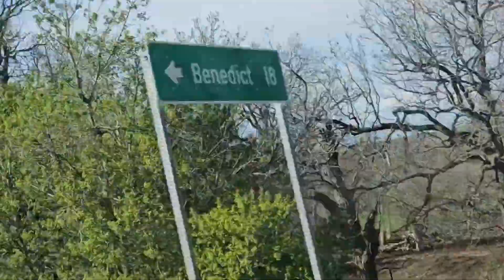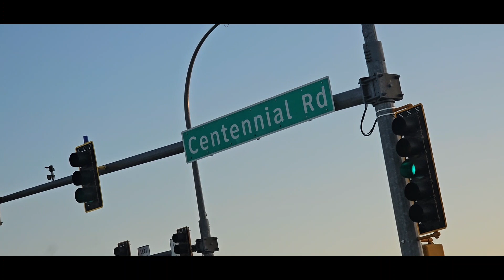Hills and beautiful sceneries in the City of Minot North Dakota